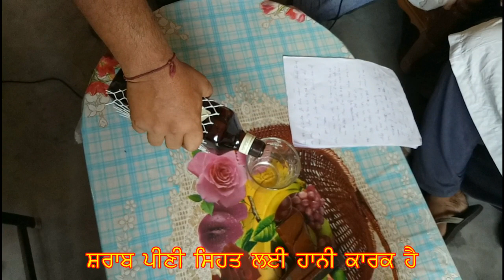Dera Chief funny video